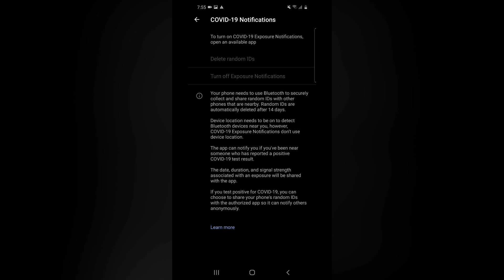Phoneல இந்த Settingsஐ உடனே Off பண்ணுங்க - Turn Off COVID -19 Exposure Notification in Tamil